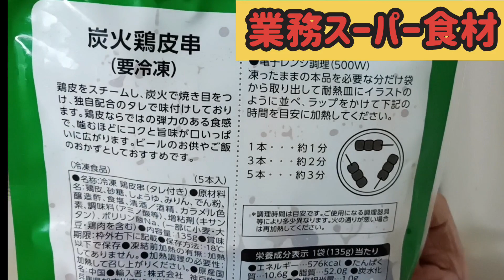【業務スーパー】業スー人気の冷凍焼き鳥シリーズ炭火鶏皮を丼で食べます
業務スーパー人気の冷凍焼き鳥、50本入りとかありますけど1人暮らしならこれで十分ですね
炭火もも串とかぼんじり串もあってどれもお手軽商品です

業務スーパーとスーパーのタイムセール好きなズボラな貧乏独身おじさんが日々の献立作成に役立つようズボラ飯を紹介しています